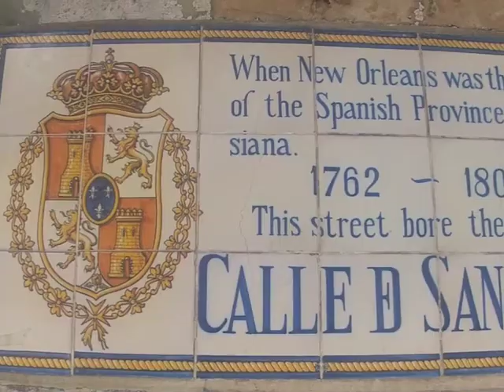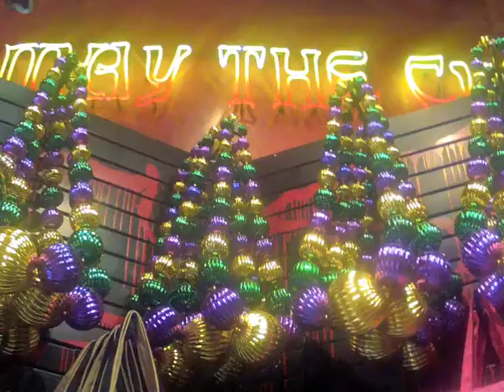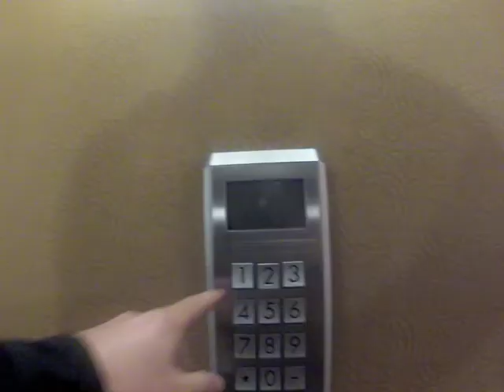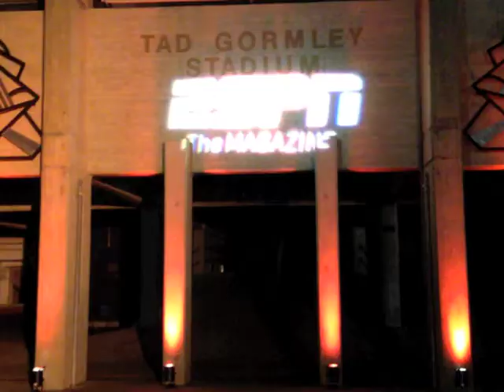Super Bowl XLVII 49ers Photography Behind the Scenes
49ers Team Photographers
Behind the Scenes 1 second Super Bowl videos
Ben Warden, Terrell Lloyd, Kym Fortino
49ers